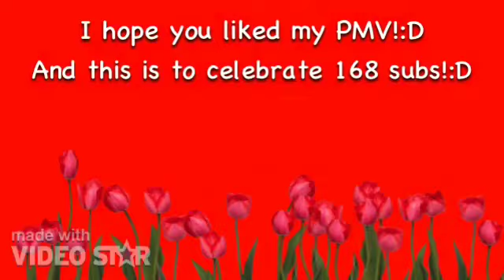My entry for mlpponies! bring me to life PMV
now this is to celebrate 168 subs! (:D)I hope you liked it pff!